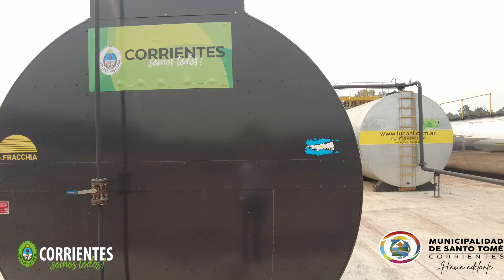Un antes y un después con la planta de concreto asfaltico en Santo Tomé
Gracias a una fuerte inversión del gobierno provincial y la instalación del campamento de Vialidad en un terreno donado por el Municipio de Santo Tomé, comenzaron los trabajos de asfaltado en diferentes calles de la ciudad. Entre ellas Av. Frondizi, Toranzos, Rivadavia, Víctor Navajas, entre otras.